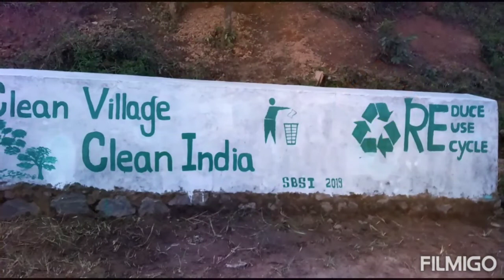Awareness through Wall Painting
SBSI 2019, NSS, DON BOSCO COLLEGE, MARAM MANIPUR